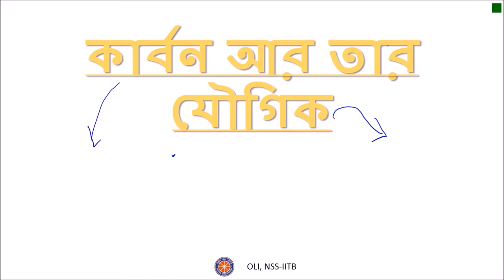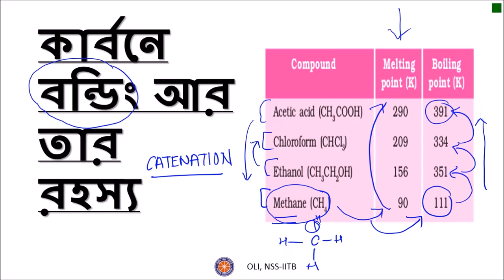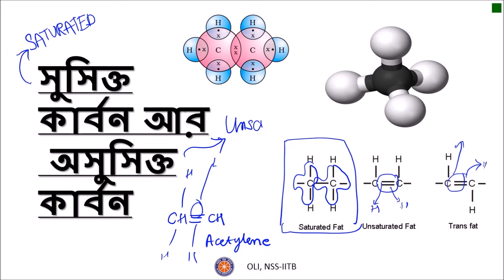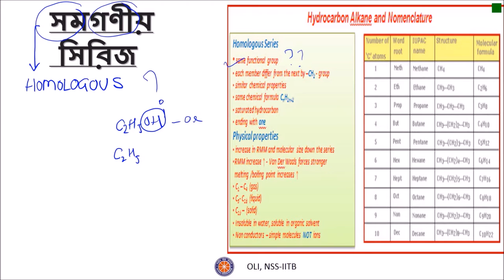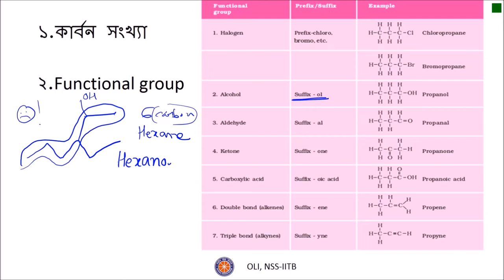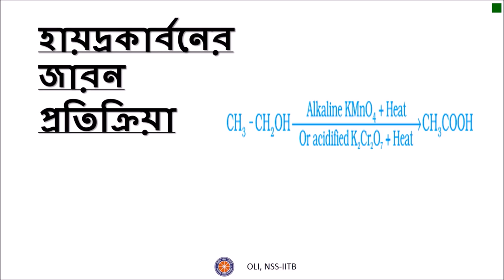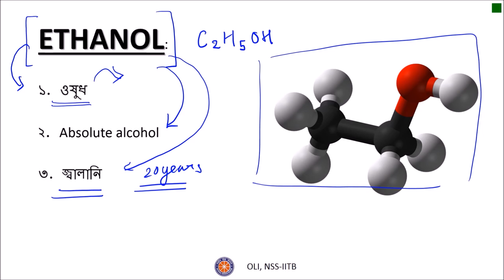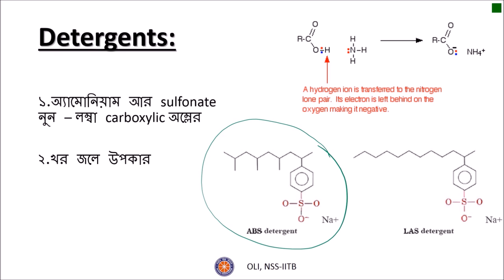কার্বন আর তার যৌগিক (Carbon and its Compounds) - Class 10 - Bengali Science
This video explains various concepts related to carbon compounds like bonds, functional groups etc. Important carbon compounds like ethanol, detergents etc. and their uses are explained.

Taught by: Pujan Biswas